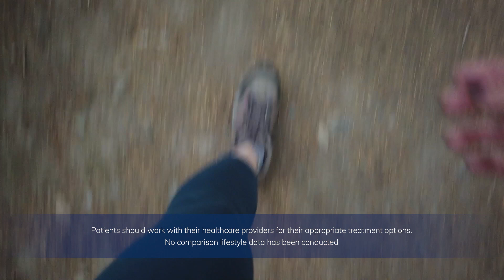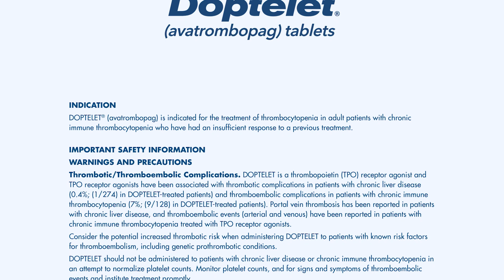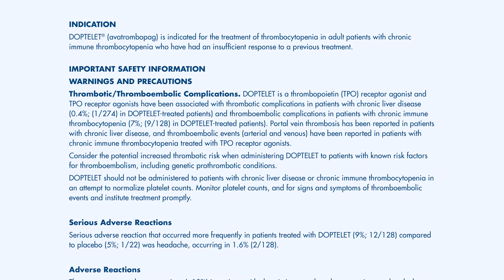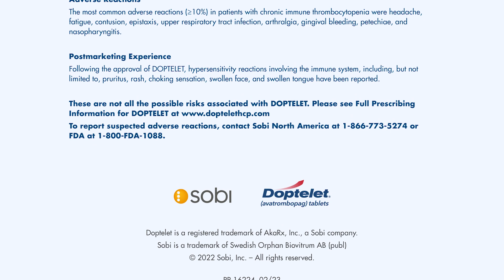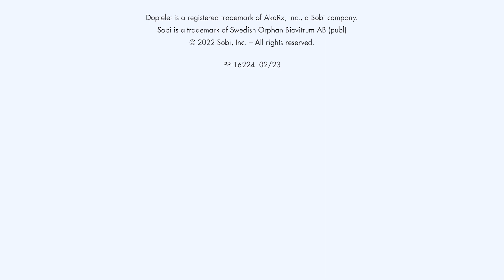Dop-TELL-It Like It Is: Doptelet Patient Experience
Let’s talk about patient experiences on Doptelet.

INDICATION

DOPTELET® (avatrombopag) is indicated for the treatment of thrombocytopenia in adult patients with chronic immune thrombocytopenia who have had an insufficient response to a previous treatment.

Thrombotic/Thromboembolic Complications. DOPTELET is a thrombopoietin (TPO) receptor agonist and TPO receptor agonists have been associated with thrombotic complications in patients with chronic liver disease (0.4%; (1/274) in DOPTELET-treated patients) and thromboembolic complications in patients with chronic immune thrombocytopenia (7%; (9/128) in DOPTELET-treated patients). Portal vein thrombosis has been reported in patients with chronic liver disease, and thromboembolic events (arterial and venous) have been reported in patients with chronic immune thrombocytopenia treated with TPO receptor agonists.

Consider the potential increased thrombotic risk when administering DOPTELET to patients with known risk factors for thromboembolism, including genetic prothrombotic conditions.

DOPTELET should not be administered to patients with chronic liver disease or chronic immune thrombocytopenia in an attempt to normalize platelet counts. Monitor platelet counts, and for signs and symptoms of thromboembolic events and institute treatment promptly.

Serious Adverse Reactions

Serious adverse reaction that occurred more frequently in patients treated with DOPTELET (9%; 12/128) compared to placebo (5%; 1/22) was headache, occurring in 1.6% (2/128).

Adverse Reactions

The most common adverse reactions (≥10%) in patients with chronic immune thrombocytopenia were headache, fatigue, contusion, epistaxis, upper respiratory tract infection, arthralgia, gingival bleeding, petechiae, and nasopharyngitis.

Postmarketing Experience

Following the approval of DOPTELET, hypersensitivity reactions involving the immune system, including, but not limited to, pruritus, rash, choking sensation, swollen face, and swollen tongue have been reported.

These are not all the possible risks associated with DOPTELET. Please see Full Prescribing Information for DOPTELET

To report suspected adverse reactions, contact Sobi North America at 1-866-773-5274 or FDA at 1-800-FDA-1088.

16224